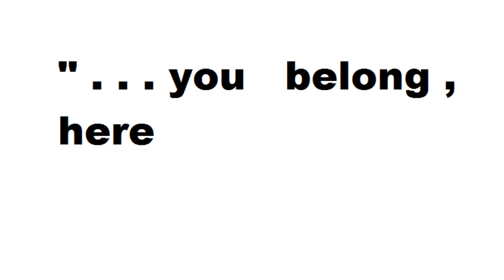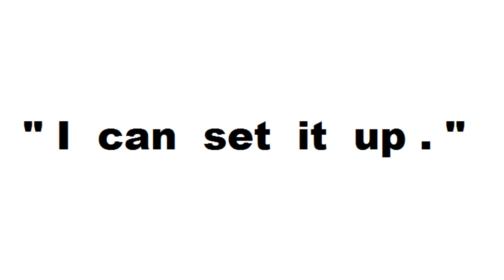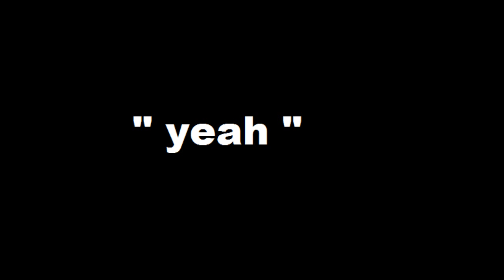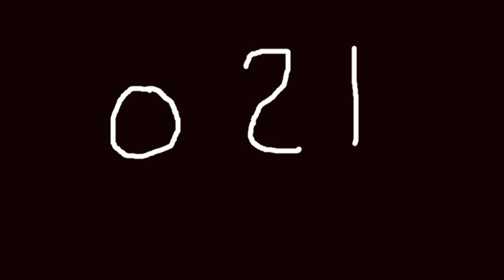st. jones of the stocks #1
st.jo n' mike